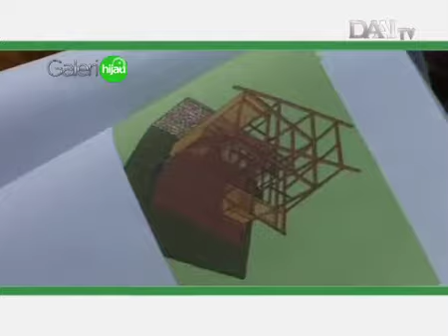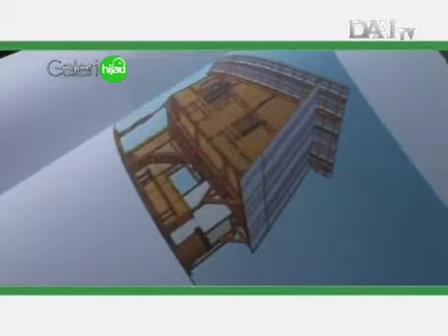Rumah Ramah Lingkungan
Membangun rumah ramah lingkungan merupakan langkah bijak untuk menjaga kelestarian lingkungan